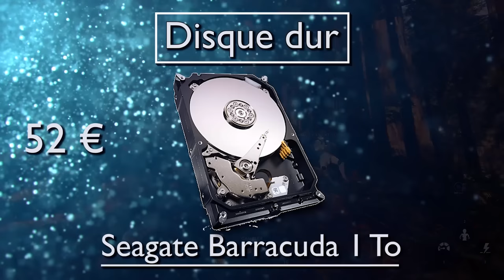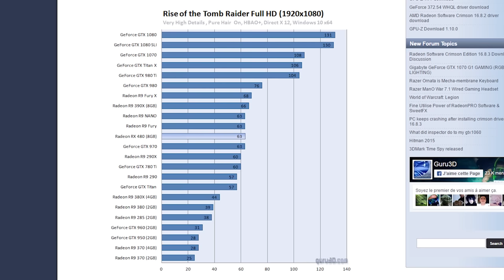750€ pour un PC Gaming - Le budget (presque) parfait ? - RENTRÉE 2016 [BUILD PC]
►Gros build PC pour 750€, qui sera ultra polyvalent et vous permettra de faire ce que vous voulez.
Jouer, travailler sans aucun problème :)

►OÙ ACHETER PAS CHER EN FRANCE?
-LDLC
-Amazon
-Materiel.net
-Top Achat
-GrosBill
(comparez les 5 sites les prix varient)

►OÙ ACHETER EN SUISSE ?
-1000ordi
-Digitec
-LDLC Suisse

►OÙ ACHETER AU CANADA ?
-NCIX
-Newegg
-Amazon
-DirectCanada
-MicroBytes

►LA CONFIGURATION :
A 750€ :
-Carte mère : MSI B150 PC Mate
-Processeur : Intel core i5-6500
-Ventirad : Ventirad Intel
-RAM : Kingston DDR4 HyperX Fury, 2 x 4 Go, 2133 MHz
-Disque Dur : Seagate Barracuda 7200 SATA 6Gb/s 1 To
-Carte graphique : KFA2 GeForce GTX 970 Black Exoc Sniper Edition / Sapphire RX 480 Nitro+ OC 4 Go
-Alimentation : Be Quiet ! Pure Power L8 CF, 500W
-Boitier : Corsair Carbide SPEC-03